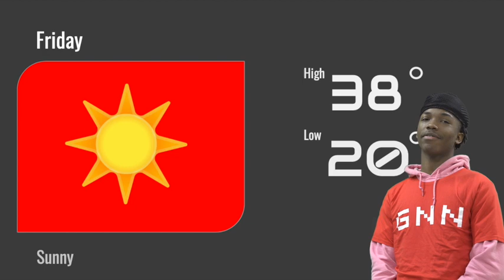Episode: Richard 02/22/20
This episode is all about Richard!! We hope you enjoyed this weeks episode and it brought a smile to your face just like Richard does for us. Happy Friday!